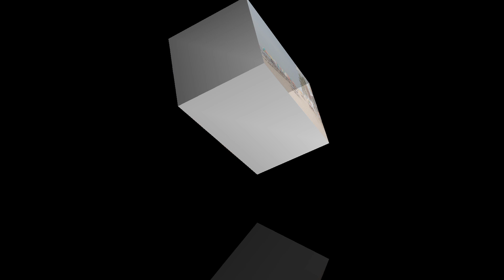Goa | Anjuna Beach - जनवरी 2024 | Situation Update,Anjuna Market,Shopping, Flea Market | Goa Vlog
🌊 Exploring the Beauty of Anjuna Beach, Goa 🌴

Welcome to Anjuna Beach, a paradise nestled along the vibrant coastline of Goa, India! 🏖️ Join us on a virtual journey as we capture the essence of this iconic destination, renowned for its golden sands, lively atmosphere, and stunning views.

🔍 Explore Anjuna Beach Highlights:

🌅 Scenic Views: Immerse yourself in breathtaking panoramic shots of the sun-kissed beach, where azure waters meet the golden shores.
🎉 Lively Vibes: Experience the vibrant and eclectic atmosphere that defines Anjuna, with beach shacks, live music, and a sense of celebration in the air.
🍹 Chill and Unwind:
Find your perfect spot on the beach, whether it's by the water's edge or under the shade of a swaying palm tree. Relax to the sound of the waves and feel the gentle sea breeze.

🍽️ Culinary Delights:
Indulge in the flavors of Goa with a variety of beachside restaurants and cafes. From fresh seafood to local delicacies, Anjuna Beach has something for every palate. in

🎥 Gear Used:
Capture the magic with our high-quality camera equipment, ensuring that every detail of Anjuna's beauty is preserved for your viewing pleasure.

Enhance your viewing experience with a carefully curated soundtrack that complements the laid-back vibes of Anjuna Beach - Cool Kids

📌 Location:
Anjuna Beach, Goa, India

📅 Release janveeri 2024